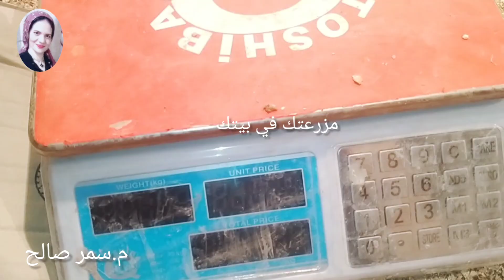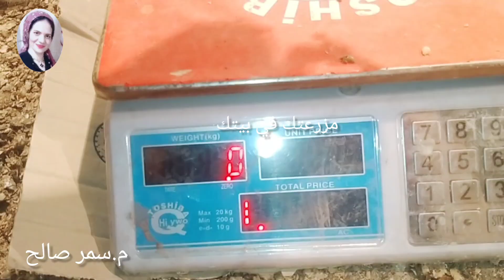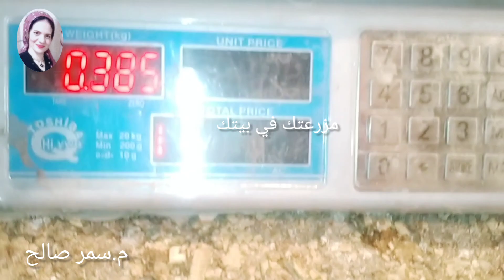اليوم 10واهم سر لنحاج دورتك باعلي الأوزان زي المزارع في أقصر مده وتوفير الادويه و العلف🏃اشتغل صح👌